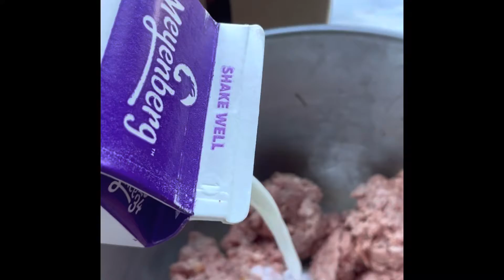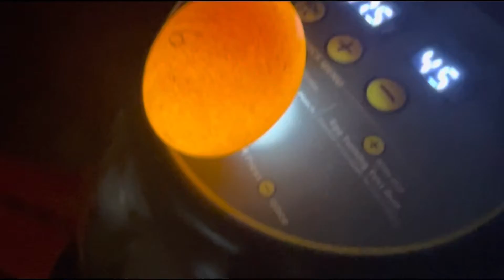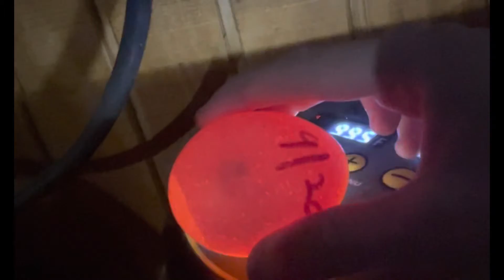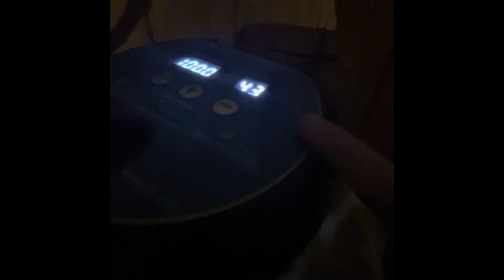16 settembre 2022